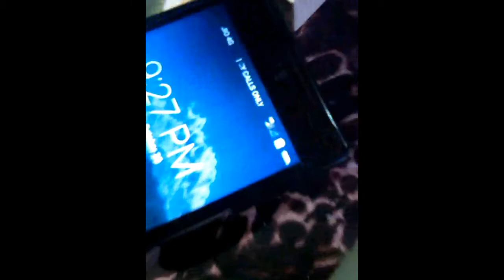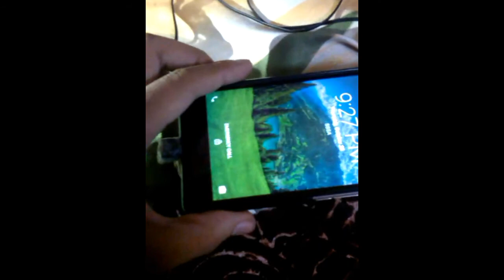YU Yuphoria Wireless Charging (Experiment) tech news apps tech news apps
I Am Use Some Wires And Charger For Making Wireless Pod

reliance 4g
reliance 4g plans
reliance 4g launch
reliance jio infocomm
reliance jio infocomm website
reliance jio infocomm limited
reliance jio website
ril 4g
4g broadband
4g reliance
reliance 4g tower
reliance jio launch
reliance 4g project
reliance 4g data plans
4g plan
reliance jio 4g
4g network
reliance 4g services
4g mobiles in india
4g phones in india
reliance 4g broadband
what is 4g network
reliance 4g dongle
reliance jio jobs
jio wifi
ril 4g launch
reliance 4g rates
4g service
jio infocomm
jio infocomm
4g internet
ril 4g
4g wireless internet
4g wireless
4g plan
4g mobiles in india
4g phones in india
4g mobile
jio wifi
4g launch
jio 4g
4g lte in india
ril jio
jio live tv
4g net
lte in india
4g connection
jio infocomm website
ril 4g launch
4g in india
ril 4g plans
4g jio
4g in delhi
speed of 4g
4g tv
4g services in india
4g india
4g service
jio infocomm ltd
reliance 4g
reliance jio infocomm
reliance 4g plans
reliance 4g launch
4g reliance
reliance jio launch
reliance wifi
jio infocomm
4g launch
reliance jio website
ril 4g
reliance 4g tower
reliance 4g project
jio 4g
reliance jio infocomm limited official site
reliance 4g services
reliance jio 4g launch
reliance jio 4g plans
4g reliance jio
reliance 4g broadband
reliance jio jobs
jio wifi
ril 4g launch
4g service
reliance jio 4g tariff plans
reliance jio infocomm jobs
ril 4g
4g broadband
4g plan
4g network
4g mobiles in india
4g phones in india
jio wifi
ril 4g launch
4g service
jio infocomm
4g launch
4g internet plans
ril 4g plans
jio 4g
ril jio
4g
4g data
4g in india
4g broadband plans
4g jio
4g in delhi
4g dongle price in india
mukesh ambani 4g plans
4g services in india
4g india
idea 4g
4g in mumbai
ril jio infocomm